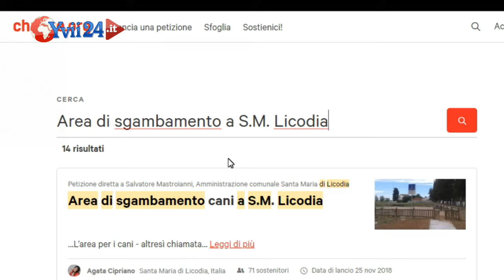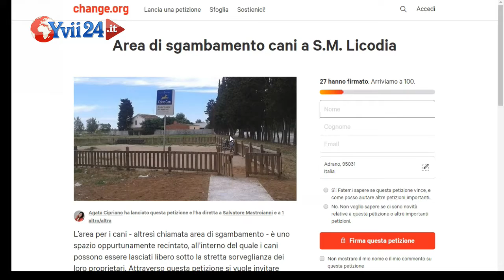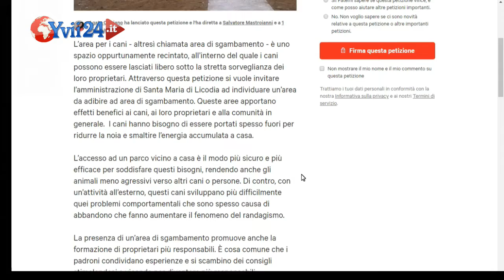S M Licodia. Randagi e domestici parla Mastroianni.